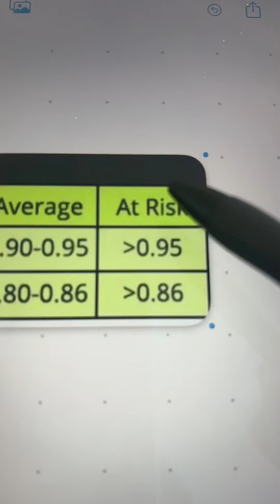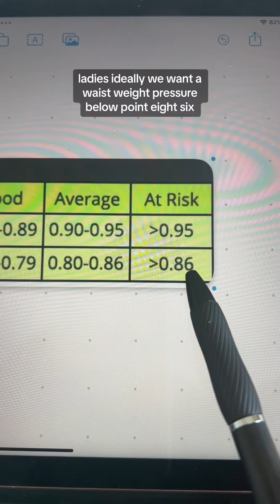You can predict your risks for Type 2 diabetes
Predict your risk factors for developing Type 2 diabetes with this simple measurement.